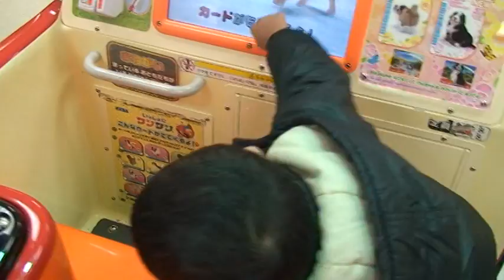Puneet Video Part3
Puneet @ Ito yokado